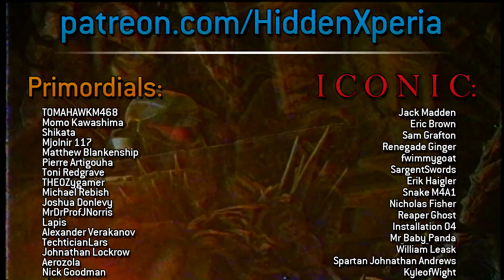The AI that defeated an entire GALAXY of Flood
Thanks to BaileyJIII for the amazing thumbnail!

Before the era of the modern Halo universe, there was a dark era, dominated by a conflict that lead to the reset of the entire Halo universe - the Forerunner-Flood conflict. However, during this 1000 year galactic skirmish, an AI was responsible for defeating an entire galaxy's worth of Flood, buying the Forerunners enough time to end it all. Today, I want to tell the tale of this mysterious AI that saved the galaxy...

MAJOR thanks to the following Patrons for their extremely generous donations!:

ＩＣＯＮＩＣ　ＯＮＥ:

Jack Madden
Eric Brown
Sam Grafton
Renegade Ginger
fwimmygoat
SargentSwords
Zachariah YoungWood
Erik Haigler
Snake M4A1
Nicholas Fisher
Reaper Ghost
Mr_Baby_Panda
William Leask
Spartan Johnathan Andrews
KyleofWight

PRIMORDIALS:

TOMAHAWKM468
Momo Kawashima
Shikata
Mjolnir 117
Matthew Blankenship
Pierre Artigouha
Toni Redgrave
THEOZygamer
Michael Rebish
Joshua Donlevy
MrDrProfJNorris
Lapis
Altor
Two Gun Silver
Alexander Verakanov
TechticianLars
Johnathan Lockrow
Aerozola
Nick Goodman

GRAVEMINDS:

Ankari
Julian Lares
Azurane
Alex Agui
Pirate Lahaie
TheBlueSensei
Thebanana3
Matt Strom
Primordial
Cyrus Iniquez
TheArdentPrayer
Tom Stanborough

Litecoin address: LWzHubpGiek2iAgSDz38xHiQw71a6nzdeL